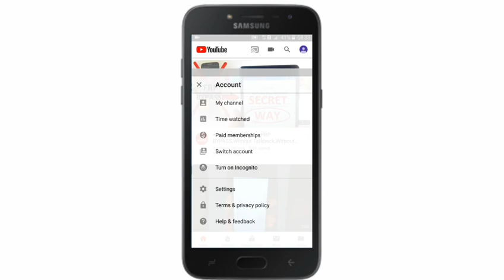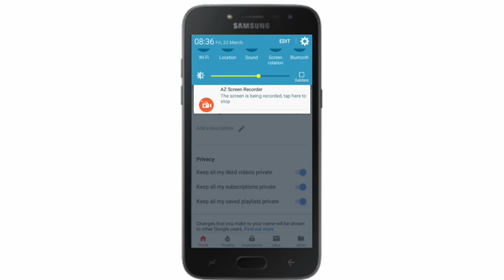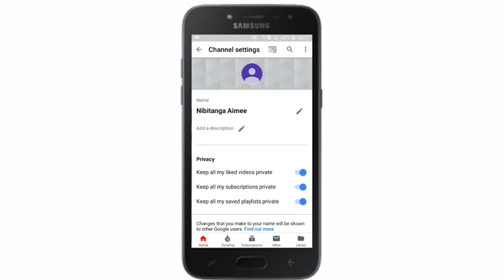Jinsi Ya Kufungua YouTube Channel Kwa Sim | How To Create a YouTube Channel In Your Phone | Tutorial